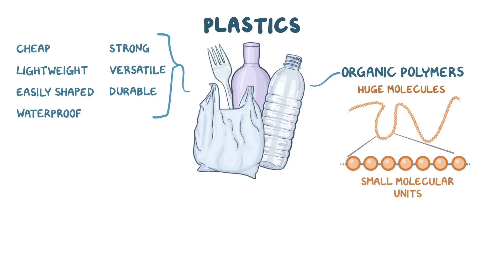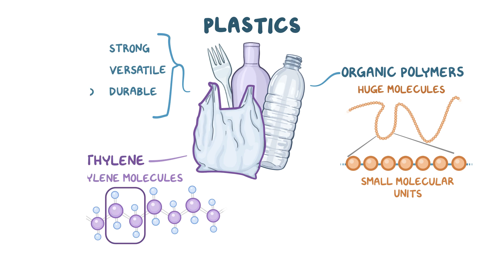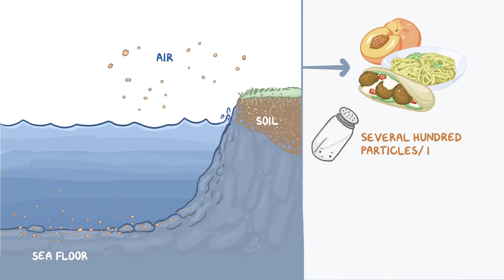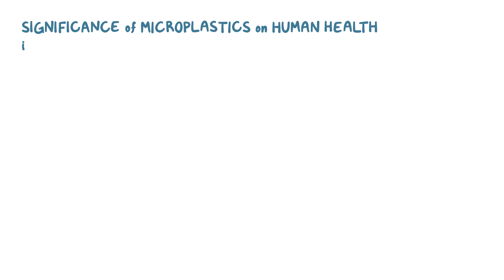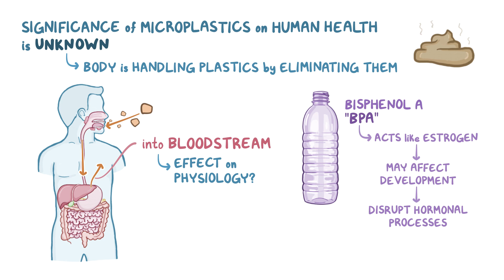Are you eating plastic?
Microplastics have invaded our environment, our food, and our drink. We've only recently directly shown that they have invaded us. Find our full video library only on Osmosis